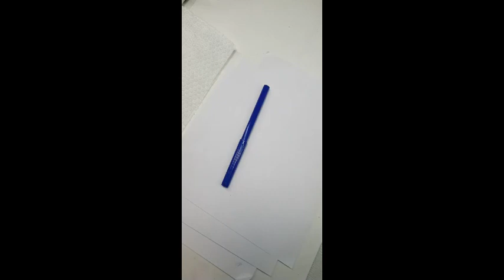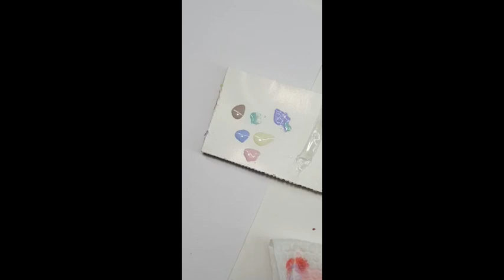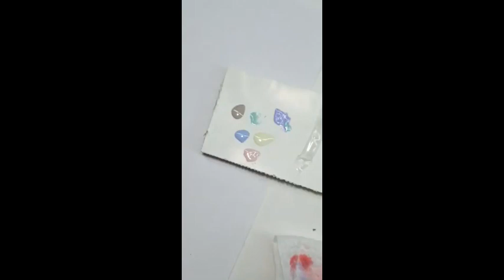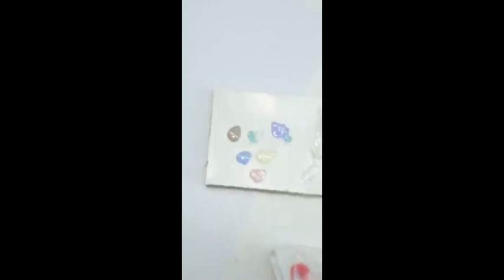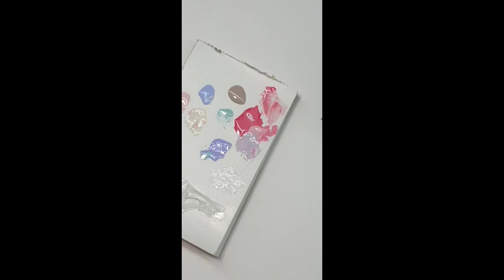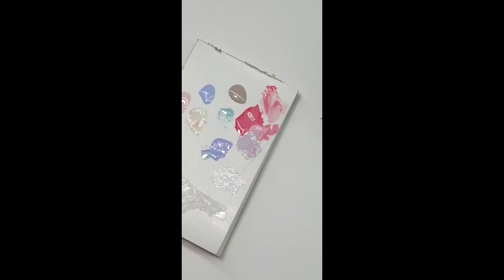Выкладной 3D френч